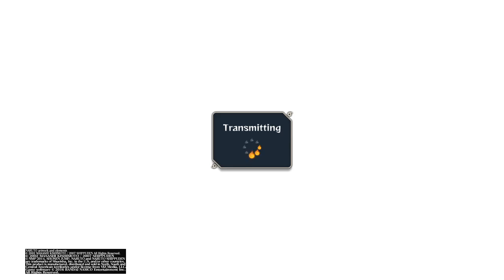NARUTO SHIPPUDEN Rank match Farewell reincarnation of Indra